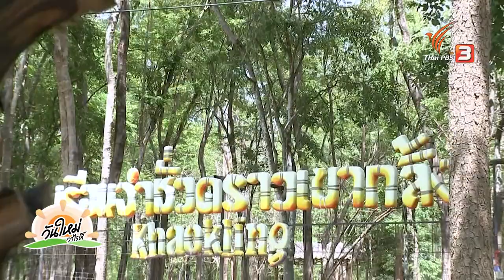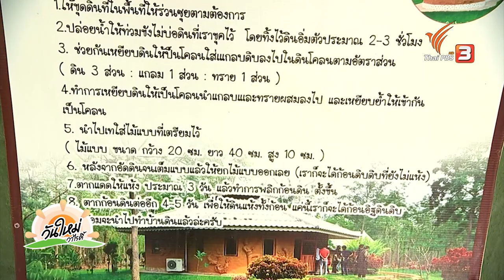เรือนจำชั่วคราวเขากลิ้ง จ.เพชรบุรี | วันใหม่วาไรตี้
เรือนจำชั่วคราวเขากลิ้ง เป็นสถานที่ฝึกอบรมเรื่องระเบียบวินัย ฝึกหัดอาชีพให้มีความรู้ ความชำนาญและทักษะ ทั้งภาคทฤษฎีและปฏิบัติ สามารถนำไปประยุกต์ใช้ในการประกอบอาชีพเลี้ยงตนเองและครอบครัวได้ภายหลังพ้นโทษ โดยผู้ต้องขังที่จะมาอยู่ที่นี่ได้ต้องมีความประพฤติดี จะมาจากเรือนจำ จ.เพชรบุรี  โดยเรือนจำชั่วคราวเขากลิ้ง ได้กลายเป็นศูนย์การเรียนรู้เศรษฐกิจพอเพียงชุมชน มีบุคคลที่สนใจเดินทางมาดูงานอย่างไม่ขาดสาย และยังเป็นศูนย์การเรียนรู้เศรษฐกิจพอเพียงชุมชนที่ดีที่สุดในระดับภูมิภาค